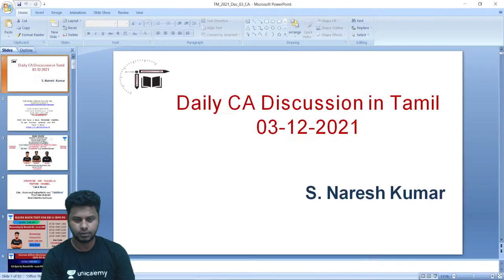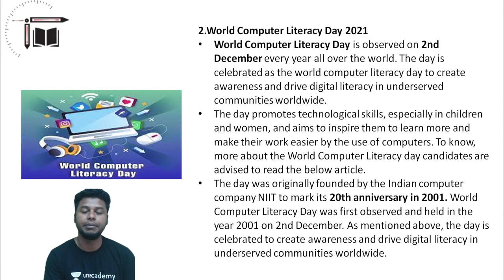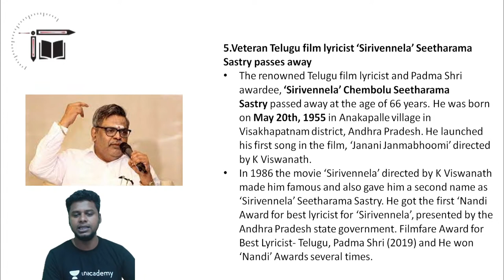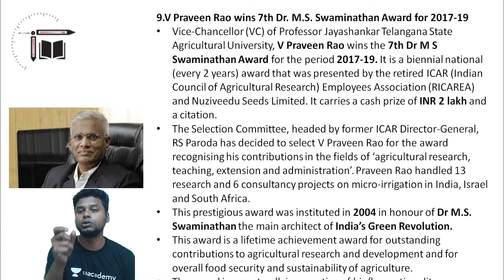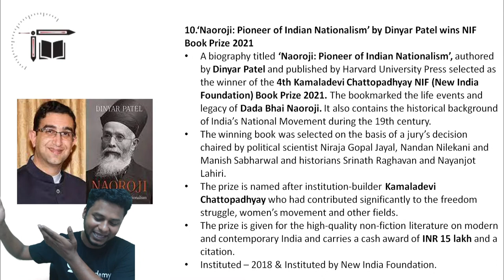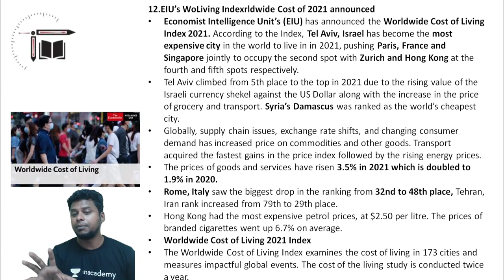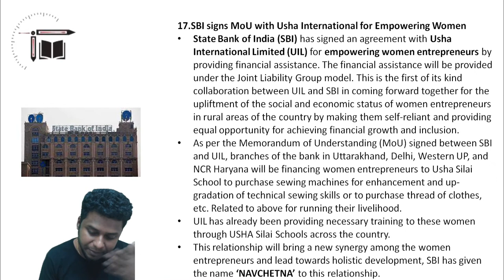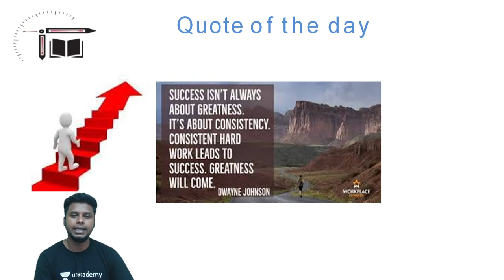Top Tucker CA || 03-12-2021 || Naresh Kumar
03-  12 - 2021 Special Sessions

7:00  PM  -  Reasoning Mock Test for IBPS PO/CLERK Prelims-2

9:00 PM - CA Revision For SBI/IBPS PO Mains (Nov 08_15)